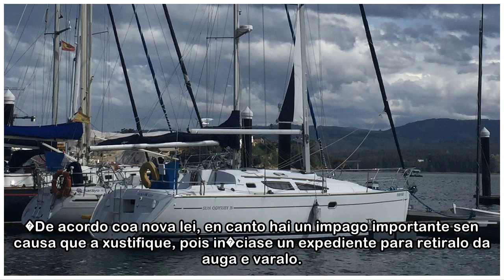Veleros amarrados en Ribadeo son retirados del agua y varados por impago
viveiro / la voz 08/04/2018 05:00 h Portos de Galicia y el Real Club N�utico de Ribadeo, que gestiona las instalaciones del puerto deportivo de Porcill�n, retiran del agua embarcaciones atracadas, par...